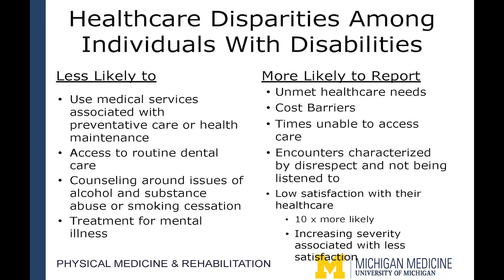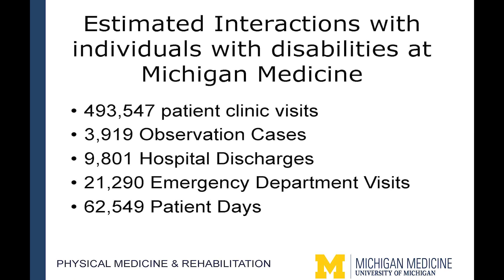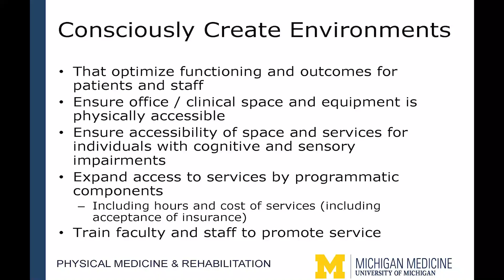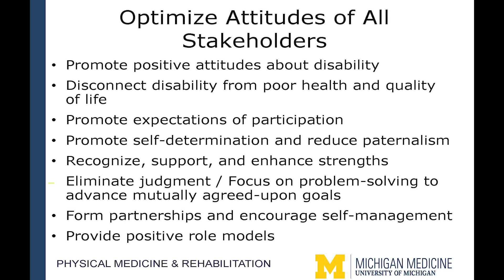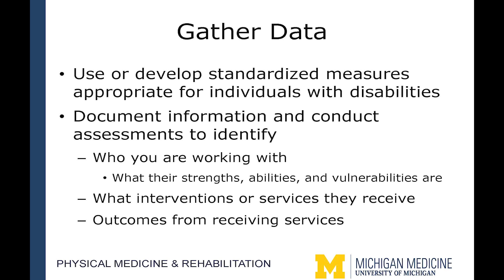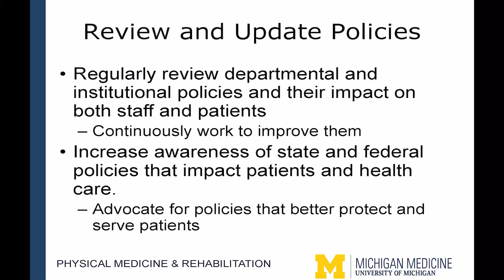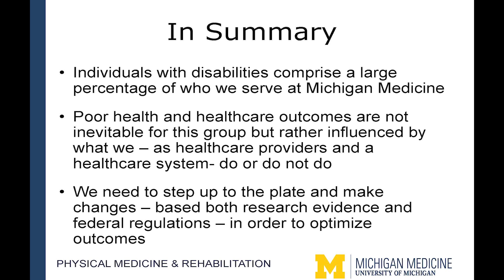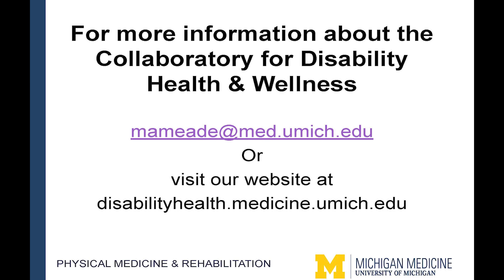Michelle Meade CEW+ CHA Inspire Lightning Talk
CEW+ Carol Hollenshead Inspire Award for Excellence in Promoting Equity & Social Change

Lightning Talk Title: Healthcare Disparities Among Individuals with Disabilities - Taking Responsibility for Our Role as Healthcare Providers

Over 65 million Americans – or 1 in 4 individuals – have a disability. These individuals experience poorer access to care, lesser quality of care and worse outcomes from care than individuals without disabilities.  While there are many factors at both the individual and environment level which contribute to health disparities, the healthcare disparities fall squarely on our shoulders as healthcare providers – and healthcare systems.  We need to tailor how we provide care to meet the unique needs, strengths, challenges, and abilities of the individuals with whom we interact and to whom we provide treatment.